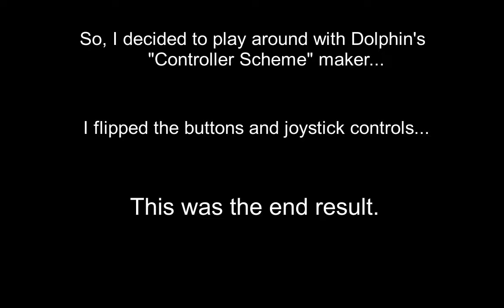Bianco Hills Only It's Played on "Pros Only" Mode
-=-=Video Info-=-=-
So basically, what I did was use the Dolphin Emulator's "Controller Schematic" editor and switched the joystick controls and the button controls.

Hijinks ensue.